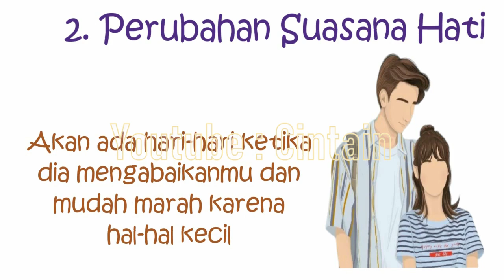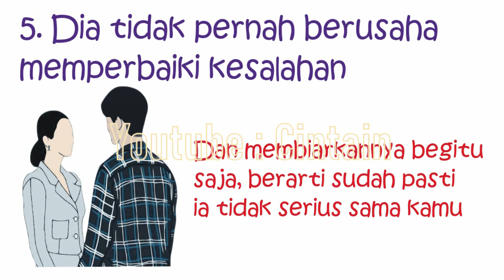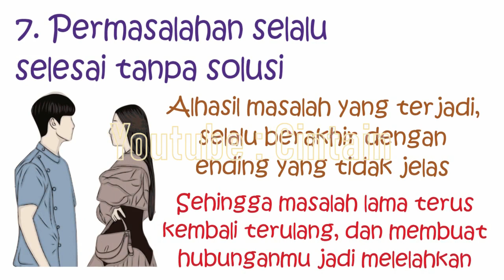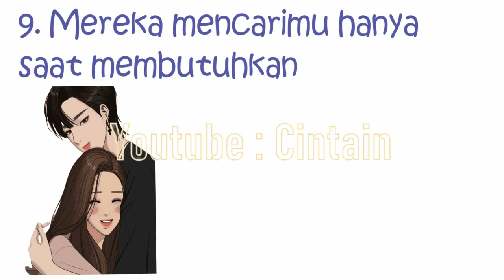10 Tanda Perasaanmu Dipermainkan Cowok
Tanda Perasaanmu Dipermainkan Cowok

Setiap orang pasti pernah bertemu dengan pria yang menarik, tetapi dirimu tidak tahu, apakah dia memang orang yang tepat untukmu. Dirimu mungkin juga tidak tahu ,hubungan seperti apa yang kalian berdua miliki. Segala sesuatunya tampak berjalan dengan baik, dan akan mengarah pada sesuatu yang serius, tetapi pasanganmu malah bermain-main denganmu. Berikut adalah 10 Tanda Perasaanmu Dipermainkan Cowok